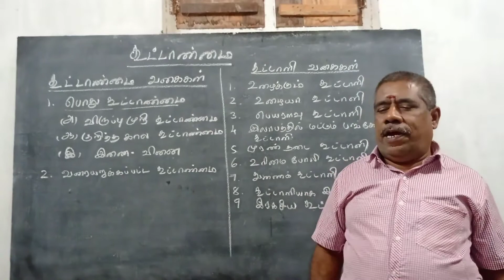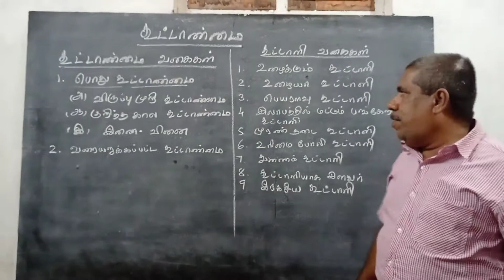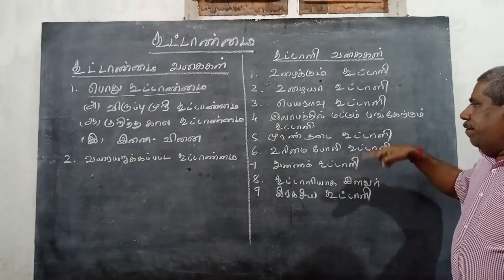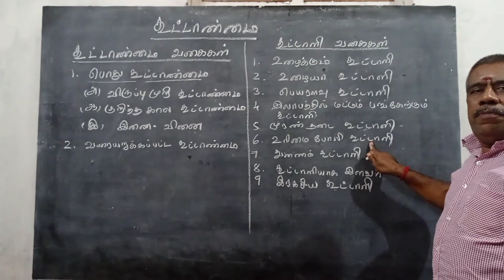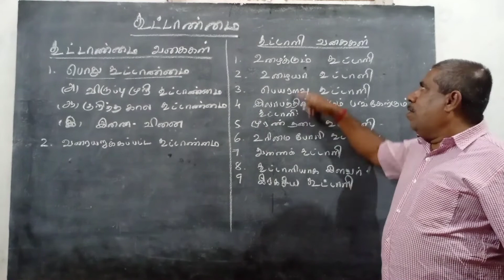+1வணிகவியல்கூட்டாண்மை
கூட்டாண்மை பாடத்தில் கூட்டாளி வகைகள் பற்றிய காணோலி தொகுப்பு